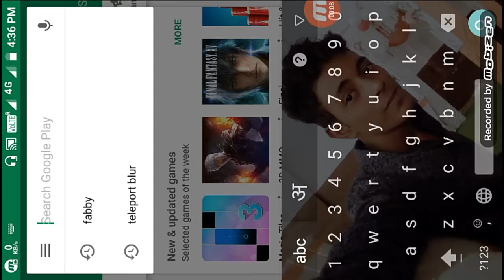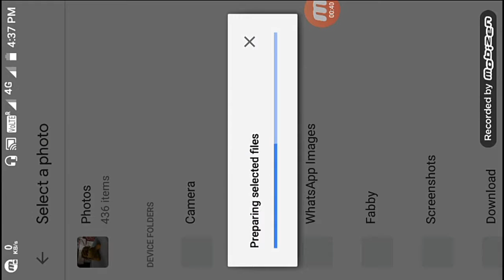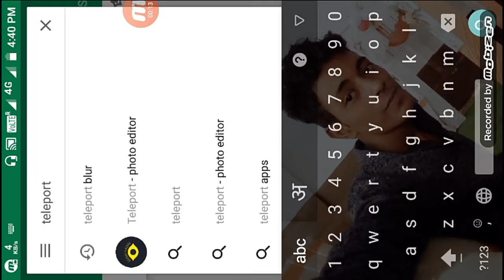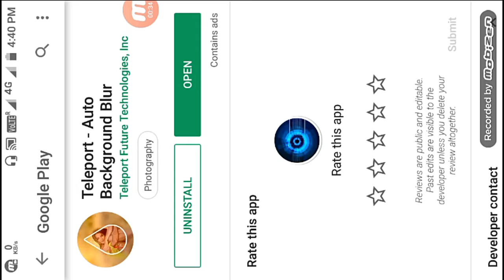Photo Blur kese Kre. Best Camera app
Hello Friends mera Nam sharad hai.

Is video me ap ko batauga ki ap apna photo kese blur kr sakte hai.

Is ke lia ap ko Jarurat hogi 2 App ki jiska nam hai.

1. Fabby
2. Teleport Blur

Is dono hi App ki madat se Ap photo ko Blur kr sakte hai.

Pr Fabby app kamal ka hai. Is Ka jarur use kre.

Or apne photo ko blur Kre.